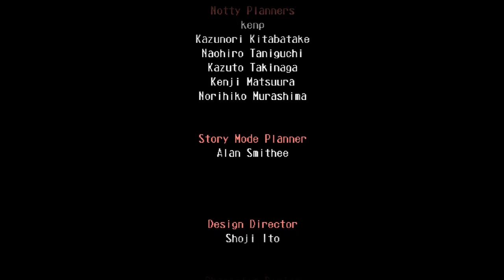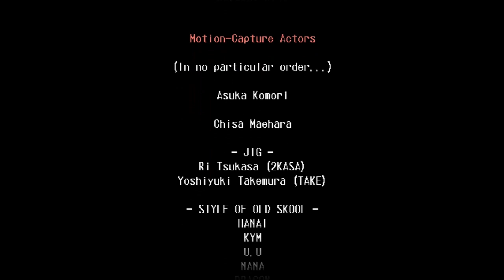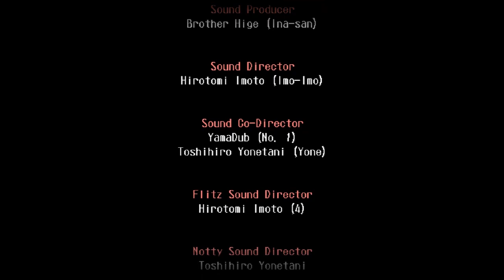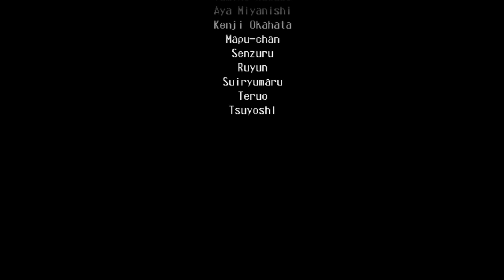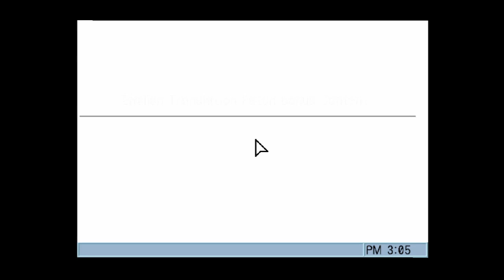Cool Cool Toon English P7 Amp's story ch 5 , 6 and final battle!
Hey there! Here is the final episode of Amp's story! Think I'll check out the extra sections when i have a chance.